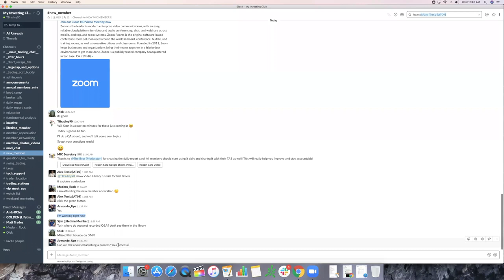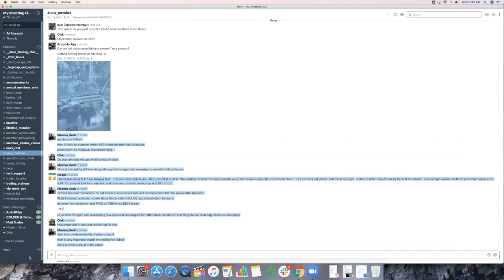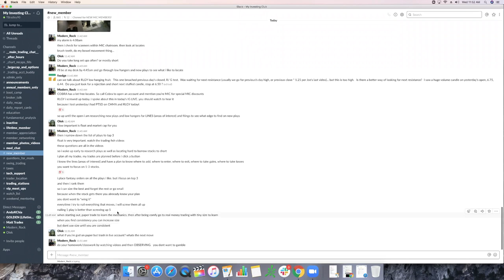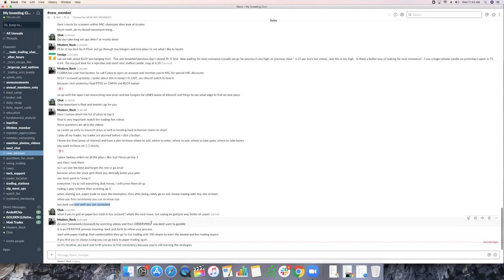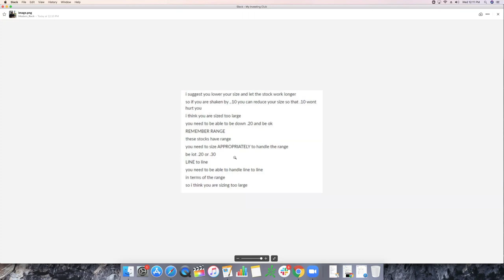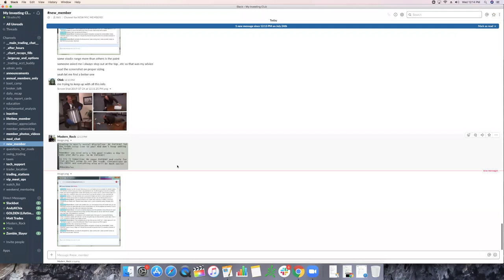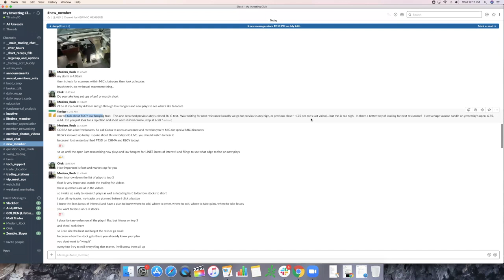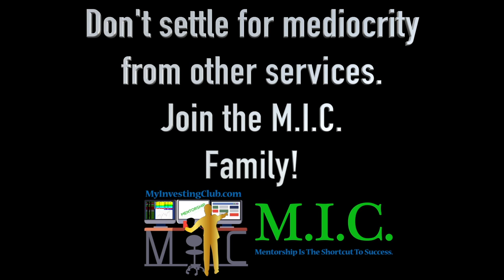How To Get Started Trading Stocks | Part 4